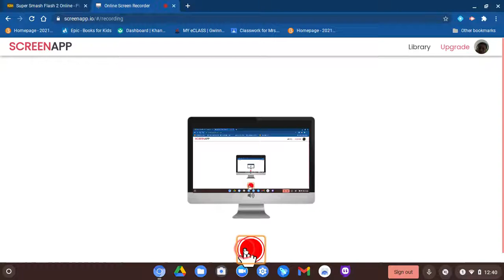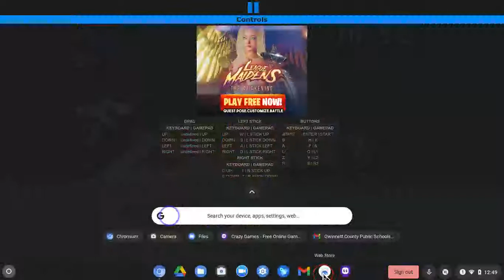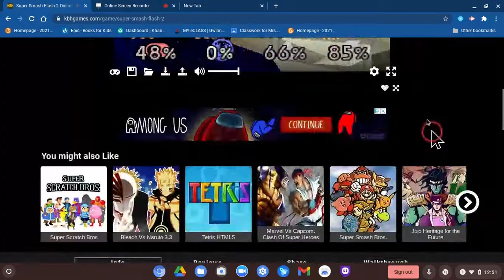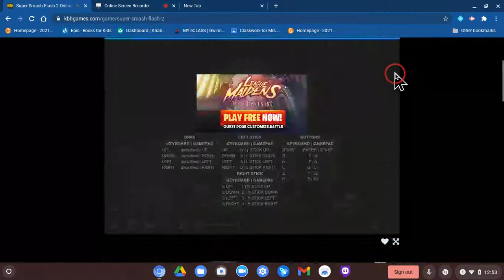Osei and Kwame play Smash Remix!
I first saw smash remix on Bathaniel Nandy. Here are the only sites I know that have this game. Do not let the name fool you. Since flash died it changed into smash remix. Kwame is my grammar checker and he will have a channel at the end of school. May 26